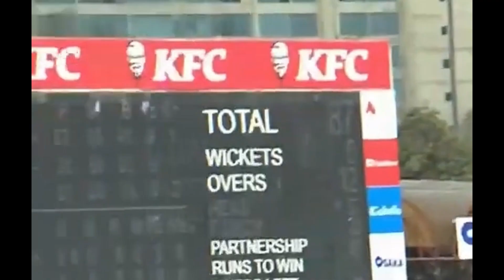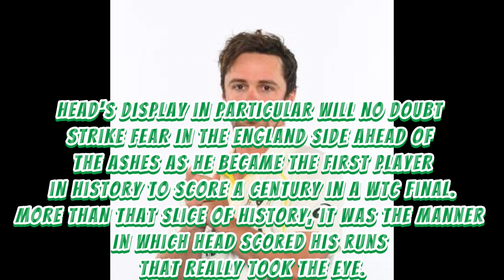The first centurion in World Test Championship Final history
Australia's own version of England's 'Bazball' phenomenon, Head again scored at a rapid rate with another counter-attacking hundred after arriving at 3-76. He brought up his ton in just 106 balls, highlighting once again his ability to score at an incredible rate for Test cricket.

Dropped for the last Test of the 2019 Ashes when he averaged 27.28, Head's first overseas Test century showed he is a different batsman now. He flamboyantly flicked the ball off his pads, and upper-cut Mohammed Shami to and then over the third-man boundary off back-to-back balls.

When India adopted a barrage of short balls after tea it briefly slowed him, but while he took a glancing blow to the helmet he brought up his century hooking Shami. The 29-year-old then took to Shardul Thakur late in the day with a swashbuckling cover drive and another uppercut among his 22 boundaries.

Travis Head innings leaves cricket world in awe
In an incredible omen for Head and his teammates, the Aussies are yet to lose a match in which the 29-year-old has scored a century. Head's latest swashbuckling ton left the cricket world gobsmacked on social media.

"Technically I've made those changes, not just for England, but all around," said Head, who was the player of the series in the last Ashes campaign back home. "There are certain parts of your game you adapt to each conditions you go to. That's the same going anywhere.

"But the foundations I have set with my technique have definitely changed a lot since 2019. I felt like coming here I was in a better place." Head hit two centuries in the 2021-22 home Ashes, but the only thing that could offer England more nightmares than him firing would be a merciless Smith.

In his first Test in England since his Bradman-esque 2019 Ashes, Smith looked just as determined in his 227-ball masterclass. Australia's vice-captain left outside his off stump patiently, and worked balls off his toes to the square-leg and mid-on boundaries as regularly as he did against England four years ago.

Between them, the pair put on an unbeaten 251-run stand, giving Australia the clear advantage after they were asked to bat. “Losing the toss this morning, we’ve done exceptionally well,” Head said at stumps.

“A lot of hard work to go tomorrow morning, but nice to make a really good start. “I was trying to make sure I was in really good positions today. I got tested through parts of that. I just tried to work through those periods and be adjustable. It’s nice when you’ve got a bloke at the other end playing as well as he is.”